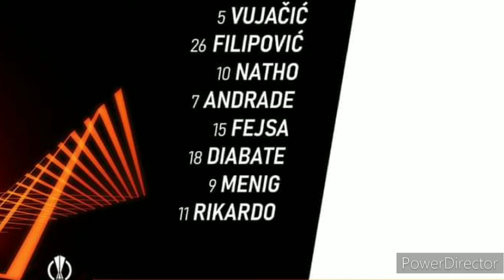⚫PARTIZAN PORAŽEN KAO DOMAĆIN!!!🎯ILIJA STOLICA OTKAZ ILI NE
Pitanja koja bi vas mogla zanimati.🥊

Sportski pozdrav👏